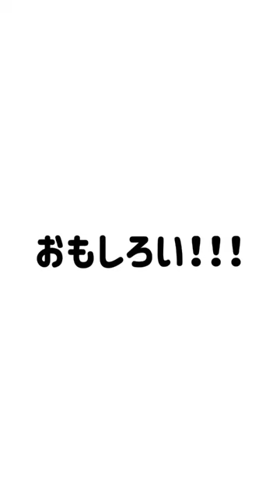【感動！】板金を切る時のコツ#shorts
住まいの総合メンテナンスリフォーム、塗装工事の事なら

ホームライフ株式会社

代表取締役　　佐藤　誠

創業　　　　　2007年12月

設立　　　　　2011年5月法人化

資本金　　　　1,000万円

神奈川県知事　許可（般-28）第83434号

一級塗装技能士在籍店

事業内容　　　外壁塗装工事・屋根工事・内装リフォーム工事

住所　　　　　横浜市戸塚区矢部町１−31桐谷ビル１F

最寄駅　　　　JR横須賀線、東海道本線「戸塚駅」より徒歩3分

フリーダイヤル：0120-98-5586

お問合せの際、『youtubeを見た！』とお伝えください！
足場代金全額サービス
『35坪以下物件、月間５棟限定！！』

・アステックペイントジャパン代理店パートナー
　2018年2019年2020年　施工実績　神奈川1位

・AGCコーテック　認定施工店
　フッ素樹脂塗料取扱い　神奈川1位

・断熱遮熱塗料ガイナ提携施工店

・日本住宅保証検査機構JIO加盟店

・屋根外壁塗装実績年間400棟以上